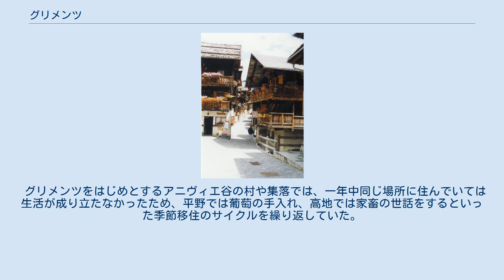グリメンツ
グリメンツ　(Grimentz) は、スイスヴァレー州ヴァル・ダニヴィエ（アニヴィエ谷）にある標高1572ｍの村で、国鉄駅のあるシエールから約23km南に位置する。
 花で彩られたグリメンツの村 グリメンツの南約5kmの場所には、モワリーダムとモワリー湖があり、湖の周辺はハイキングコースも整備されている。
 グリメンツは花の村として知られ、村中の家のバルコニーは主にゼラニウムの花で飾られている。
長年の間、強い日差しを受けて黒く焼け焦げるように変色した木造建築の窓辺に真っ赤なゼラニウムが所せましと並ぶ。
 グリメンツは「氷河ワイン」でも有名で、モワリー氷河が近いグリメンツの村で熟成したワインに付けられた名前である。
標高1572ｍのグリメンツではワインはできない気候のため、麓の町シエールでできたワインを樽ごと運んで熟成させている。
運び込まれたワインは、村の会館内にある樽に貯蔵され、一年に平均25リットルずつ注ぎ足される。
 グリメンツをはじめとするアニヴィエ谷の村や集落では、一年中同じ場所に住んでいては生活が成り立たなかったため、平野では葡萄の手入れ、高地では家畜の世話をするといった季節移住のサイクルを繰り返していた。